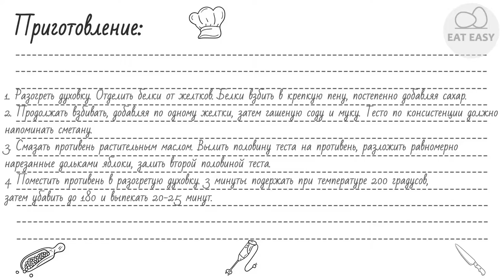Шарлотка классическая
Помощь каналу:
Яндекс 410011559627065